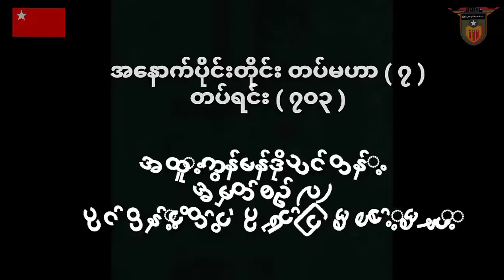အနောက်ပိုင်းတိုင်း တပ်ရင်း(၇၀၃)က ကွန်မန်ဒိုတပ်သား တွေကို တိုက်ပွဲတွေမှာ စအသုံးပြု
အနောက်ပိုင်းတိုင်း တပ်ရင်း(၇၀၃)က ကွန်မန်ဒိုတပ်သား တွေကို တိုက်ပွဲတွေမှာ စအသုံးပြု(ရုပ်သံ)

လူငယ့်ခေတ်
နိုဝင်ဘာ ၂၈

အနောက်ပိုင်း တပ်မဟာ(၇)၊တပ်ရင်း (၇၀၃) ရဲ့ ပထမဆုံး ကွန်မန်ဒိုသင်တန်းဆင်းပွဲကို နိုဝင်ဘာ ၁၈ရက်နေ့က ကျင်းပခဲ့ပြီး ကွန်မန်ဒိုတပ်သားတွေကို တိုက်ပွဲတွေမှာ စပြီး အသုံးပြုကာ စစ်ကောင်စီတပ်တွေကို တိုက်ခိုက်နေပြီလို့ သတင်းရရှိပါတယ်။

''လေ့ကျင့်သားပြည့်ဝပြီး တိုက်ရည်ခိုက်ရည်ကောင်းမှ အကြမ်းဖက်စစ်ကောင်စီတပ်ကို အနိုင်ယူမှာကို ယုံကြည်လို့ ကွန်မန်ဒိုတပ်ဖွဲ့ကို မဖြစ်မနေအကောင်ထည်ဖော်နေတာ။
အခု ကွန်မန်ဒိုတွေကို တိုက်ပွဲအတွေ့အကြုံရအောင် တိုက်ပွဲတွေမှာစသုံးနေပြီ။''လို့ တပ်ရင်း (၇၀၃) ပြန်ကြားရေးတာဝန်ခံက လူငယ့်ခေတ်ကို ပြောပါတယ်။

ကွန်မန်ဒိုသင်တန်း မှာ ခန္ဓာကိုယ်ကြံ့ခိုင်ဖို့ အတွက် အချိန် ၂လ နဲ့ တိုက်ခိုက်ရေး အတွက် အချိန်၂လ လေ့ကျင့်ရပြီး တိုက်ပွဲကြီးတွေအတွက် ကြိုတင်ပြင်ထားတာဖြစ်တယ်လို့ အနောက်ပိုင်း တပ်မဟာ(၇)၊တပ်ရင်း (၇၀၃) ပြန်ကြားရေးတာဝန်ခံက လူငယ့်ခေတ်ကို ပြောပါတယ်။

တပ်ရင်း(၇၀၃)ဟာ မကွေးတိုင်း အခြေပြုပြီး စစ်ကောင်စီတပ်တွေကို တွန်းလှန်တိုက်ခိုက်နေတာ ဖြစ်ပါတယ်။

Video-SpecialForce7Column